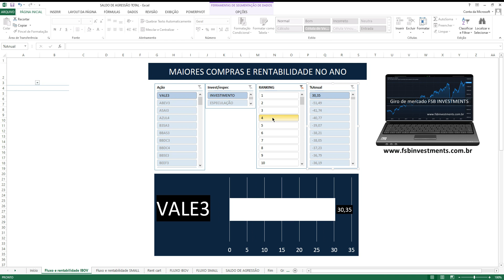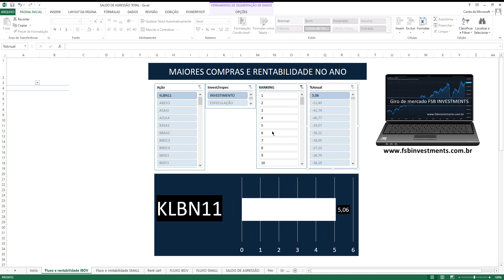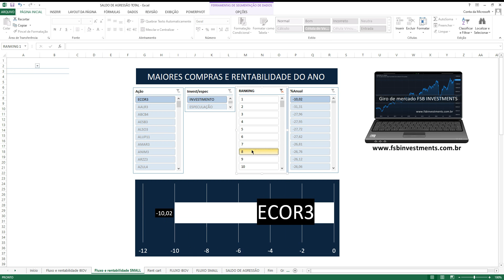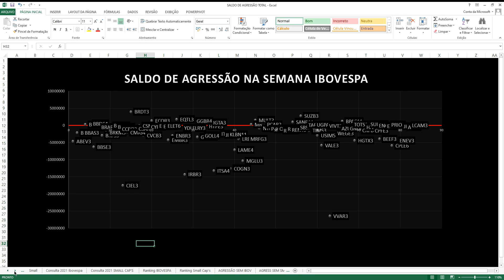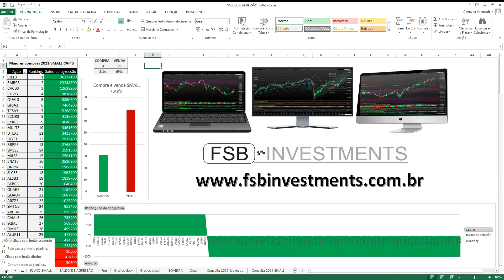Maiores compras do IBOVESPA 2021